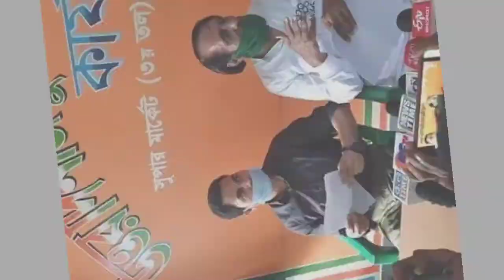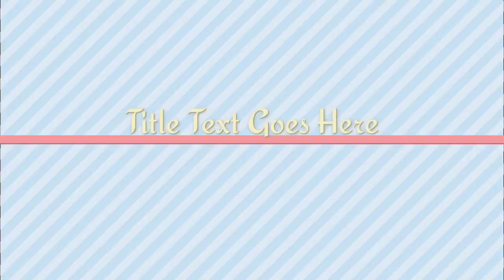প্রেস কফারেন্সে মোসারফ হুসেইন Itahar mla